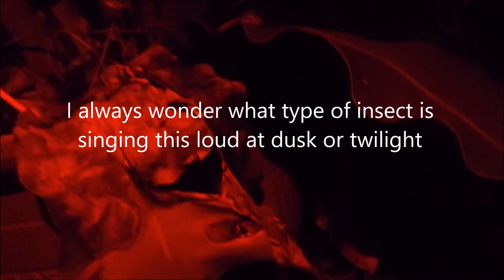Mole Cricket Song: Discovery of the Culprit to the Loud Noise in the Garden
​@I_Am_Birding  Do you ever wonder what is and what type of insect making a loud song in the garden.

I call it the best twilight singer in the garden. Echoing  song, call or noise so lovely it is like a band of insects having a concert every twilight. They sing at dusk up until night time and will stop just before 7 or 8pm approx.

You can hear it but cannot see it, it burrows itself to the ground with two special saw-liked front limb allowing it to do so.